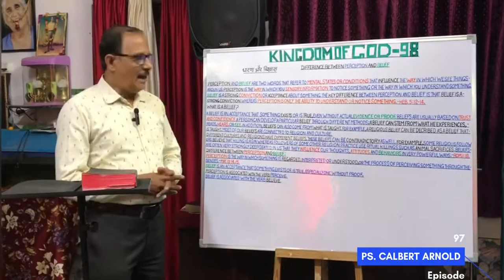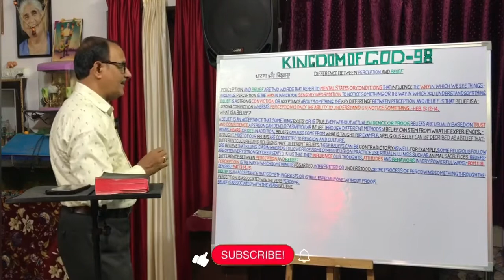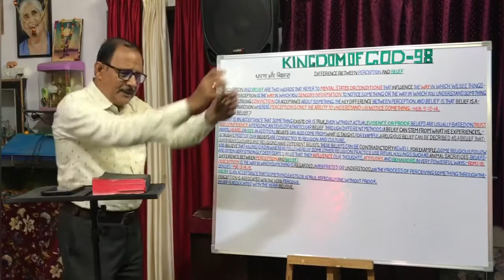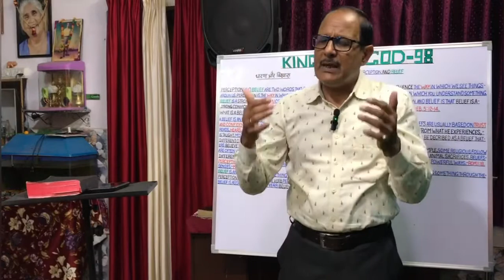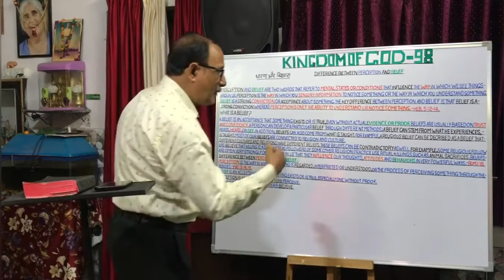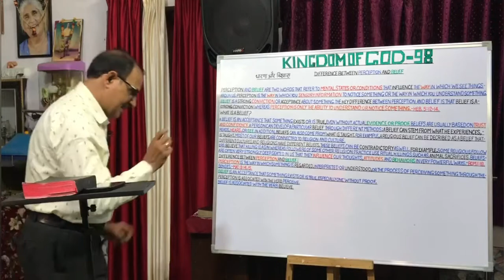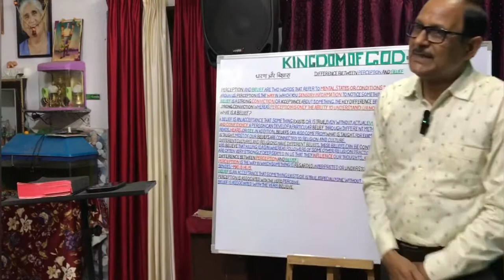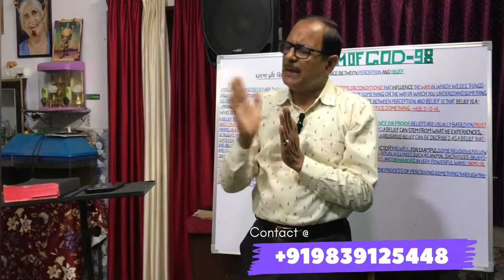KINGDOM OF GOD — PART — 98